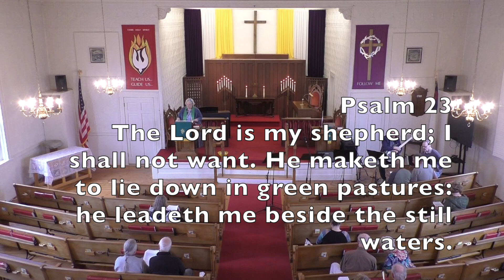Psalm 23 Reflection